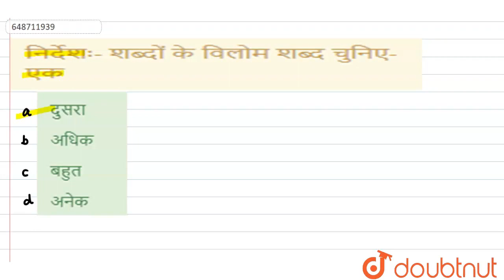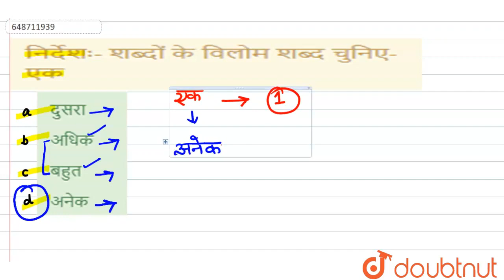निर्देशः- शब्दों के विलोम शब्द चुनिए- एक | CLASS 14 | विलोम, समानार्थी, तुकान्त, अतुकान्त, समान ...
निर्देशः- शब्दों के विलोम शब्द चुनिए- एक
Class: 14
Subject: HINDI
Chapter: विलोम, समानार्थी, तुकान्त, अतुकान्त, समान ध्वनियों वाले शब्द
Board:CTET

👉 Have Any Query? Ask Us.